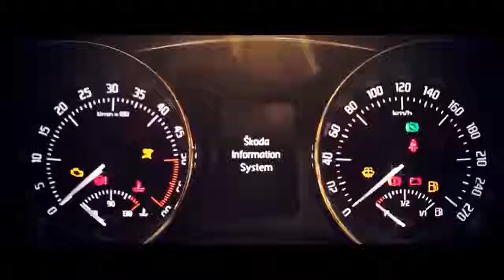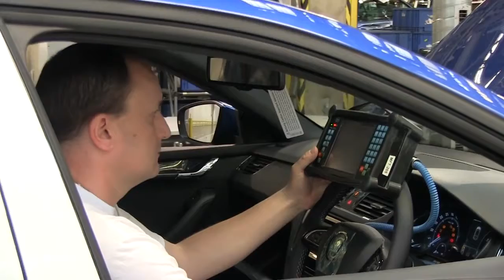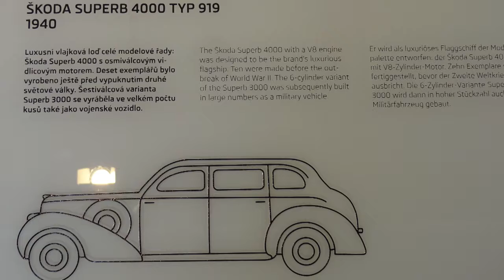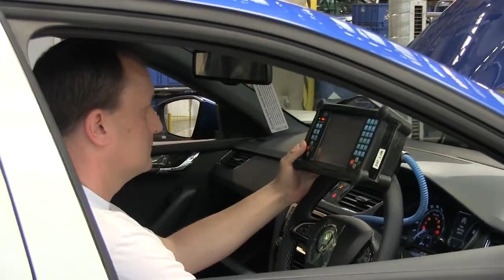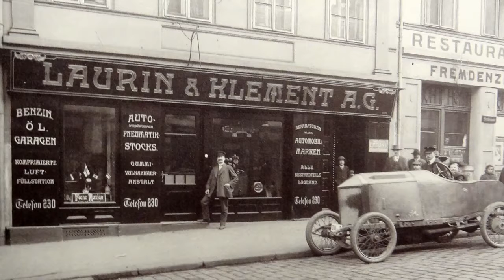Skoda (Laurin & Klement-től napjainkig)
Készítette: Kerényi Dávid Kerényi László.

Laurin & Klement Restaurierung von Peter Gabriel. Erste Fahrt mit laufendem Motor!

Skoda superb touching 165 km/ hour in Mysore Gundalpet road.